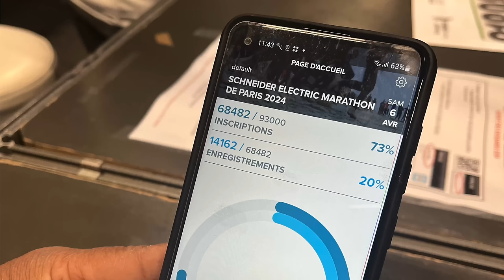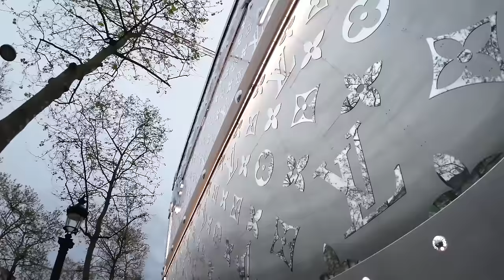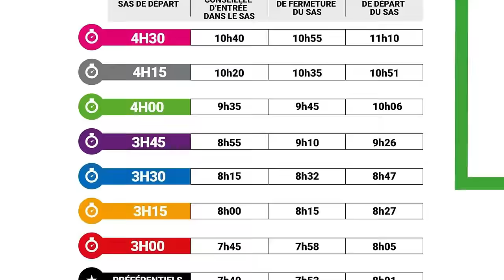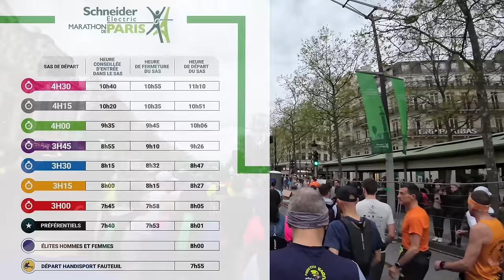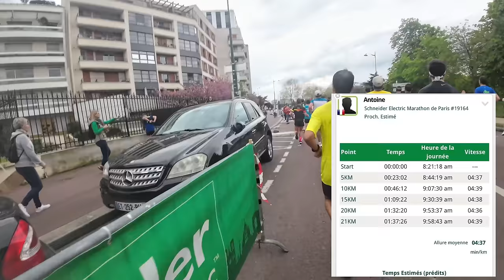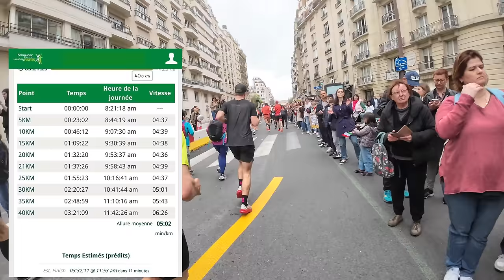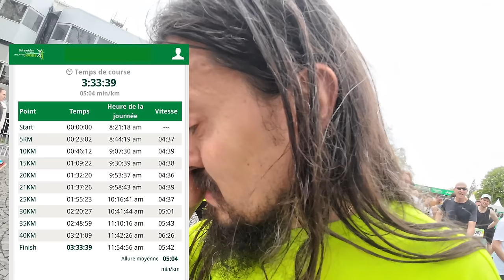Marathon Paris 2024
Nous voici au départ du Shneider Electric Marathon de Paris 2024. Beaucoup d'émotions ce dimanche matin où je revois toute ma progression défiler avant le départ. J'ai commencé la course à pied il y a 2 ans. J'ai toujours été dans le sas 4h30. Mais aujoud'hui l'objectif c'est 3h30. Il y a quelque chose que je ne vous ai pas dit. Ce marathon ne se déroulera pas comme prévu. Je sais que le parcours a été modifié suite à la crue de la Seine. Il deviendra l'un des marathons les plus difficiles. Pour moi et pour beaucoup de coureurs.

Bonne course et bravo à tous les coureurs.
Merci à la ville de Paris, à toute cette organisation, et merci aux bénévoles.
Merci à tous les Sapeurs-pompiers et en particulier aux jeunes Sapeurs-pompiers de Paris. Merci et bravo particulier à toutes les femmes Sapeurs-pompiers.
Prenez soins de vous, prenez soins de vos jambes.
68482 inscrits
55000 partants
54175 Finishers

0:00 Intro
8:34 Défilement des sas
13:50 Entrée dans le sas
20:18 Ouverture du sas
23:27 Haithem avant départ
25:46 Départ
33:34 Km 5
38:11 Km 10
40:52 Rattrapage Haithem
41:41 Raphael qui filme
42:16 Romain
44:38 Km 15
46:34 Km 20
47:50 Semi
51:30 Km 25
52:58 Plan B du parcours
55:50 Km 30
1:01:06 Km 35
1:05:19 Km 40
1:07:38 Arrivée
1:11:48 Débrief Jérôme
1:14:50 Débrief Dominique
1:19:01 Débrief Haithem
1:22:17 Prochain marathon
1:25:30 Débrief Matteo
1:26:58 Courage les copains
1:27:41 Yves
1:29:08 Les pompiers

Shneider Electric Marathon de Paris 2024
7 avril 2024